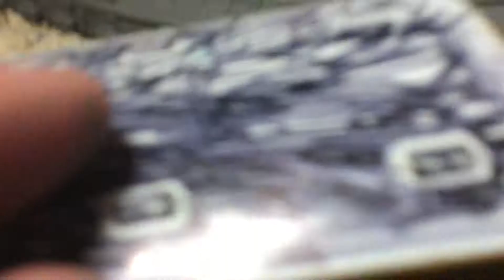Classic Thomas beats up another train